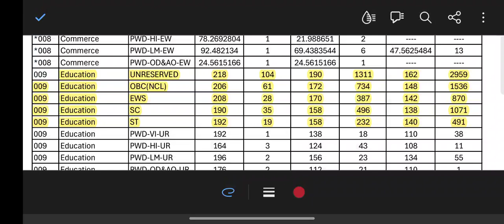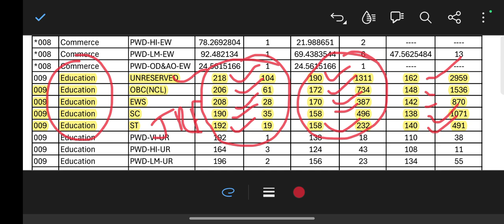UGC NET 2024 EDUCATION CUT-OFF